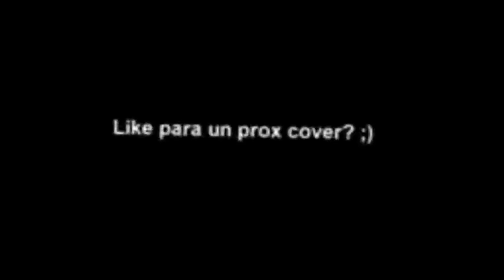El angelito y el diablito (Rap Chileno) EARRAPE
yia man